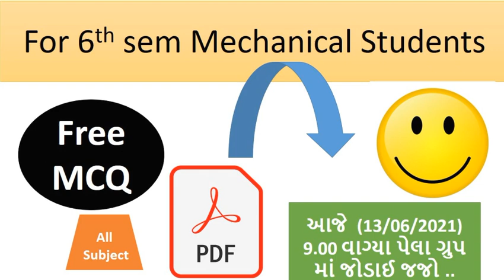GTU EXAM NEWS TODAY II FREE MCQ PDF II ALL SUBJECTS II DIPLOMA MECHANICAL 6th SEMESTER II ON DEMAND